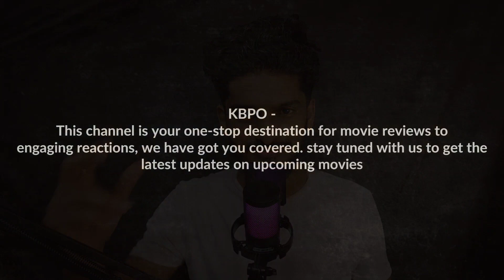KAATERA DBOSS | SALAAR TRAILER | KD KANNADA